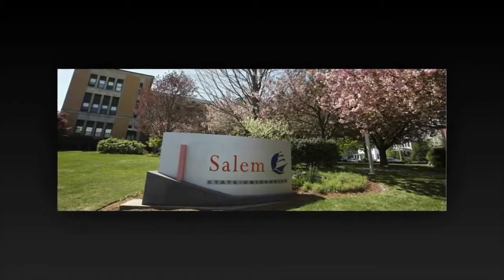Top Most Haunted Collages In The World Real Paranormal Ghost Stories